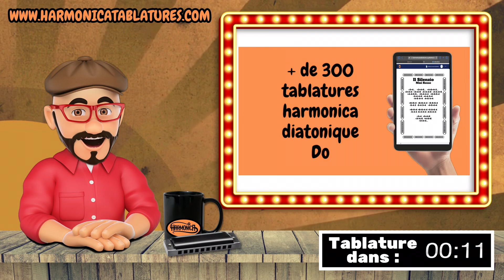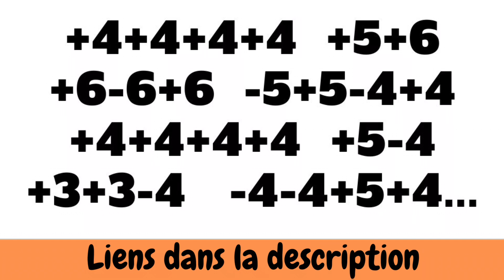🥝 Apprenez à jouer J'ai mangé un kiwi de David Fils de Momone à l'harmonica diatonique Do - Débutant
Bienvenue sur HarmonicaTablatures.com, ta source ultime de tablatures d'harmonica GRATUITES en ligne ! 🎵 Ne perds plus de temps à chercher des tablatures sur Internet. J'ai tout ce dont tu as besoin pour apprendre et jouer de l'harmonica facilement. 🎶

📩🎁 Si tu souhaites recevoir la version imprimable des tablatures par mail pour t'entraîner, il te suffit de t'inscrire à ma newsletter :

😲👉 Pour un stock de tablatures pour harmonica en Do, introuvables sur Internet, rejoins le Club VIP Harmonica Tablatures !

😎👉 Tu veux apprendre le blues à l'harmonica facilement, rejoins le Club Blues Harmonica Tablatures !

🎥👉 Ma petite formation vidéo pour débutant pour bien commencer ton apprentissage de l'harmonica !

🌐 Visite mon site web pour accéder à plein de tablatures gratuites et améliorer tes compétences d'harmoniciste.

En plus de mes tablatures, je te propose une sélection de livres d'harmonica, de T-shirts pour harmonicistes et de goodies en tout genre pour les passionnés d'harmonica.

✔ Apprendre l'harmonica seul et facilement | Nouvelle méthode : 5 minutes par jour: Pour adulte ou enfant avec un harmonica diatonique DO (Méthode et tablatures facile pour harmonica diatonique DO)

Version Kindle (liseuse Amazon)

Version Livre (60 pages )

                            👇🆕 Nouveau 🆕👇

✔ 90 tablatures harmonica en vidéos pour débutants

                           👆🆕 Nouveau 🆕👆

✔ 19 Chansons de Noël pour harmonica en DO

✔ 50 tablatures pour harmonica en DO

✔ 50 tablatures pour harmonica en DO vol.2

✔ 17 comptines pour enfants harmonica en DO

✔ 110 tablatures pour harmonica en DO

✔ 110 tablatures pour harmonica en DO version Deluxe

✔ 25 tablatures pour harmonica en DO du King

✔ 100 Blues licks pour harmonica diatonique en DO

✔ 20 chansons françaises à l'harmonica diatonique en DO

✔ 30 tablatures Film et série TV pour harmonica diatonique en DO

✔ 50 mandalas harmonica Anti-stress

✔ Carnet de notes pour Harmoniciste

➡ 👕 Les T-shirts pour harmoniciste

✔ Bluesmen | Bluesman | 1976 | Blues | Rock | T-Shirt

✔ Harmonica blues | Bluesmen | Blues | Harmonica T-Shirt

✔ Sonny Boy | Harmonica | Harmoniciste | Blues T-Shirt

✔ 12 Bar Blues | Accords | Musicien | T-Shirt

✔ ADN harmonica noir | Blues | Harmoniciste T-Shirt

✔ Harmonica Player | Harmoniciste T-Shirt

✔ Bluesman | Bluesmen | Blues | Harmonica | Musicien T-Shirt

➡ 🎶 Les harmonicas que j'utilise :

✔ Hohner Harmonica Golden Melody en do

✔ Hohner Marine Band Crossover 20 en do

N'oubliez pas que tous les liens sont des liens d'affiliation Amazon, ce qui signifie que je reçois une petite commission si vous effectuez un achat via ces liens, sans aucun coût supplémentaire pour vous.
Merci de me soutenir HarmonicaTablatures.com !

PS : Mes tablatures sont faites par moi-même et à l’oreille, car je ne connais pas le solfège (ou très peu). Quelques rageux m'envoient des messages pour me dire que mes tablatures sont fausses ; je tiens à leur dire que j’essaie de faire les tablatures le plus justement possible et en Do, pour aider les débutants. De plus, une tablature n’est pas une transcription exacte des notes d’une musique donnée, mais une interprétation de celle-ci. Donc, par définition, aucune tablature n'est fausse 😁👆

Sébastien